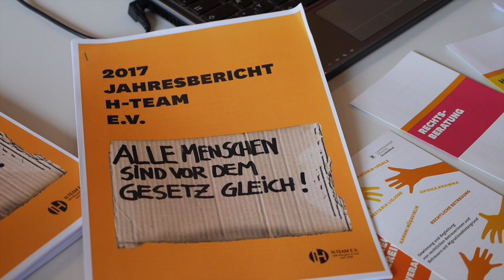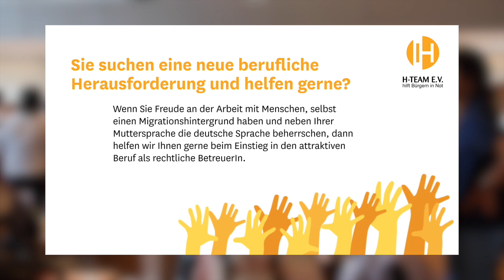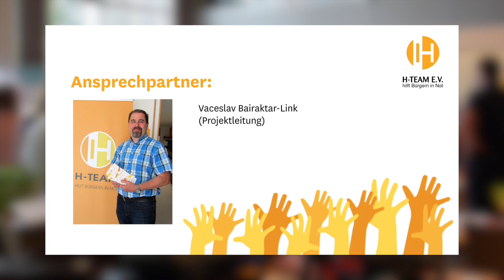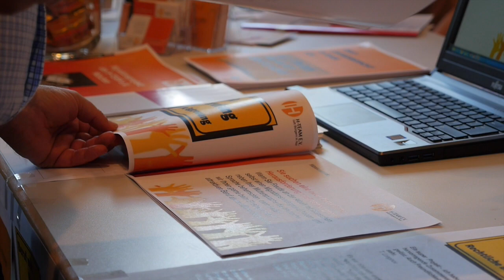Integrationsmesse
H-TEAM e.V. auf der „Münchner Integrationsmesse #2018“

Am Dienstag, den 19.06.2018 fand von 14.00 Uhr bis 17.00 Uhr die zweite Münchner Integrationsmesse im Kulturhaus Milbertshofen unter der Schirmherrschaft von OB Dieter Reiter statt.

Nach dem großen Erfolg der 1. Integrationsmesse im Jahr 2017, hat heuer auch das Münchner H-TEAM erstmalig an dieser Integrationsmesse auf Einladung durch die Caritas München teilgenommen. Veranstalter ist die „ Akademie der Nationen“ – Fachbereich Integration des Caritas-Verbandes München. Zur Eröffnung kommen ebenfalls Bürgermeisterin Strobl und der Vorstandvorsitzende der Caritas Herr Falterbaum. Die Veranstaltung richtet sich an Fachkräfte, an migrantische Zielgruppen und an die interessierte Öffentlichkeit. Der H-TEAM e.V. wird mit den Projekten „ Gewinnung und Begleitung von rechtlichen Betreuerinnen und Betreuern mit Migrationshintergrund“ sowie der „Kostenlosen Rechtsberatung für arme Münchner Bürger*innen“ vor Ort sein. Das Sozialreferat der Landeshauptstadt München hat in Zusammenarbeit mit dem Betreuungsverein des H-TEAM e.V. das Projekt „Migranten als rechtliche Betreuer für Migranten“ ins Leben gerufen.
Der H-TEAM e.V. sucht in Zusammenarbeit mit der Betreuungsstelle der Landeshauptstadt München Interessenten für den Beruf Rechtliche Betreuung mit Migrationshintergrund.

Torsten Sowa, Öffentlichkeitsarbeit
Plinganserstraße 19, 81369 München
Tel. 089/7473620, Fax 089/7470663